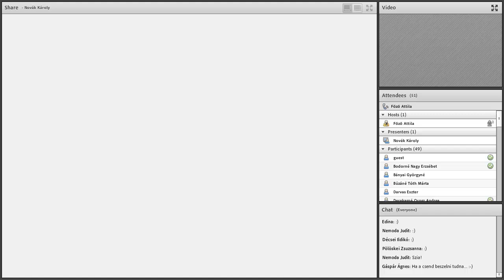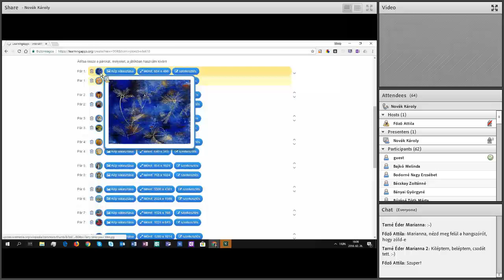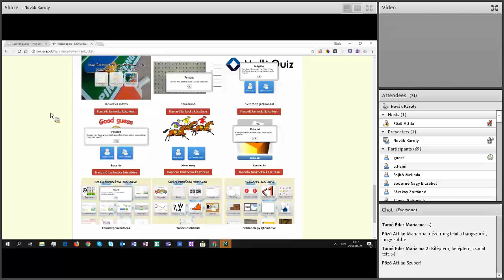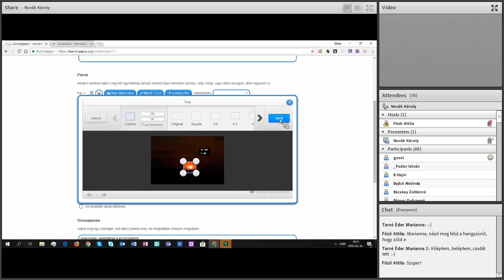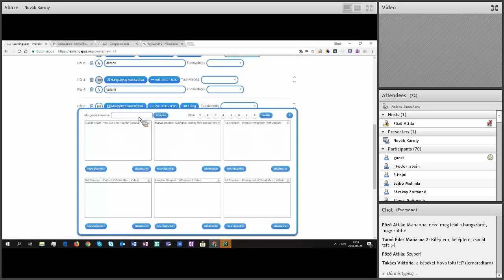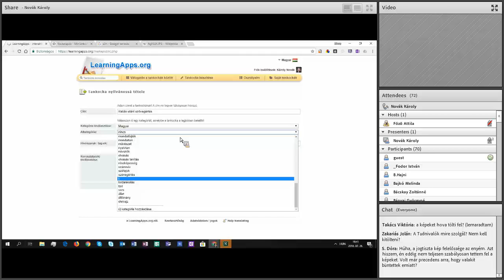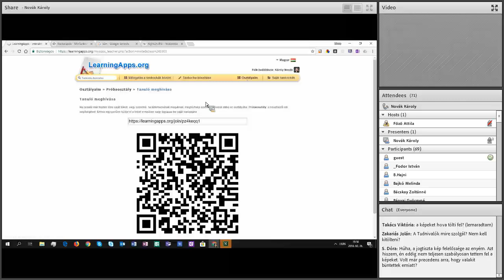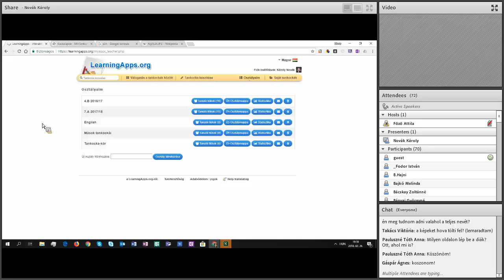Digitális Témahét webinárium: LearningApps.org - tippek és trükkök tankockázóknak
előadó: Novák Károly (Microsoft Innovatív Pedagógus Szakértő, mentor tanár)

A webináriumon egy nagyon egyszerű, mégis látványos végeredményt produkáló webkettes alkalmazást, a Learning Apps-t ismerhetjük meg, melyet sikerrel használhatunk a napi tanítási gyakorlatunk során.